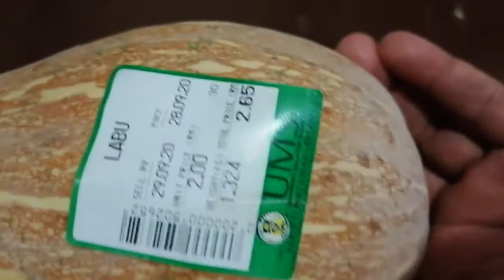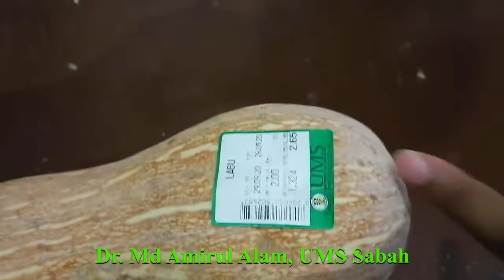Trust Open Shop FPL UMS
As human being Trust is our hidden and open power that gives us the strength to lead our life with honesty. If we mislead with others or anything, meaning is that we are cheating with ourselves and we are dishonest, we are inhuman.